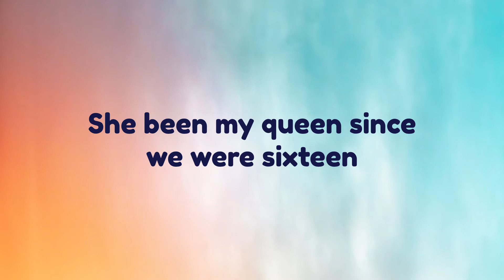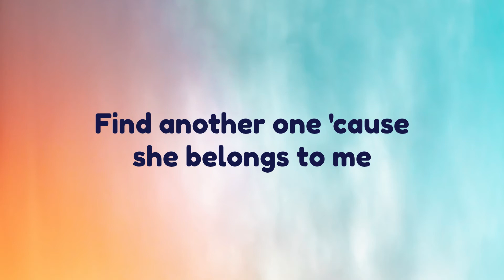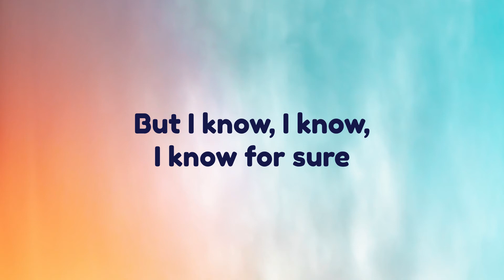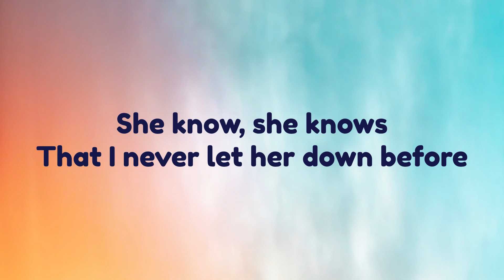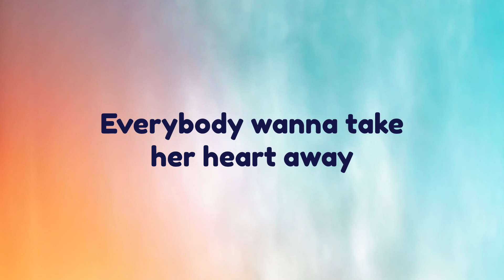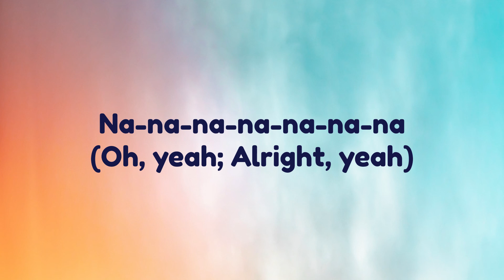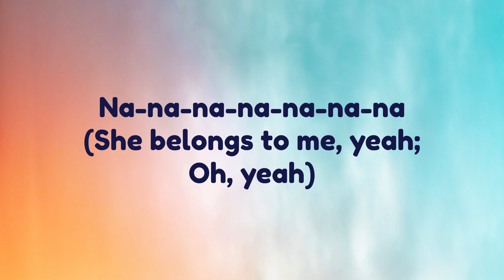One Direction - Steal My Girl | Lyrics Video